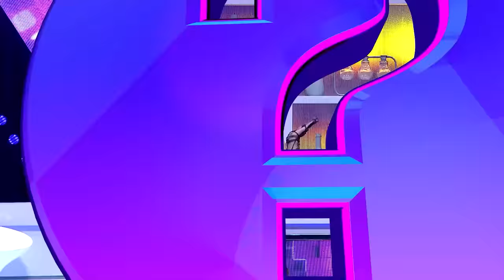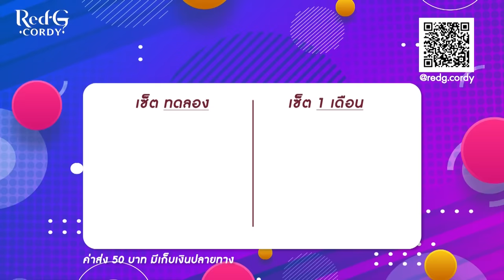มีนปิง คู่จิ้นจากซีรีส์อัยย์หลงไน๋ | Highlight | EP.10 | รู้หน้า ไม่รู้ใคร Who’s That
คู่จิ้นมีนปิงมาแจกความหวาน บอกเลยละลายยย 💕
✨ เกมการแข่งขันสุดปัง ! ที่เหล่าคนดัง ต้องรวมพลังตามหาปรัศนี เพียงแค่เห็นหน้า ก็ต้องทายให้ถูกว่าใครคือเจ้าของเรื่องตัวจริง ✨
ทุกวันเสาร์ เวลา 18.20น. ทางช่อง 3HD